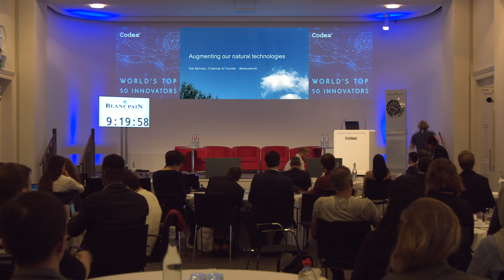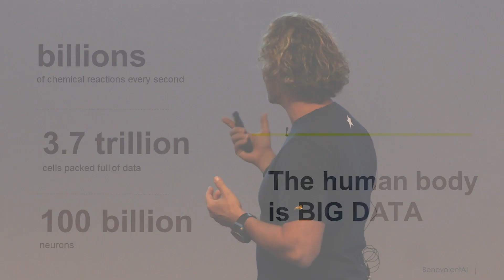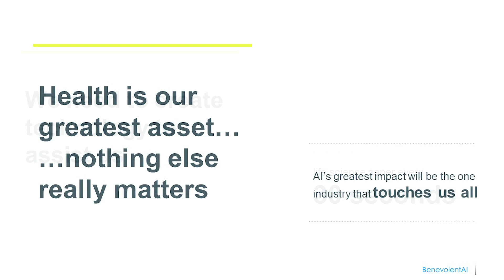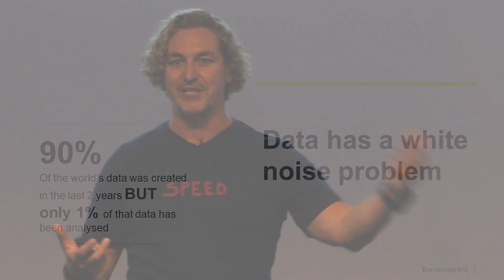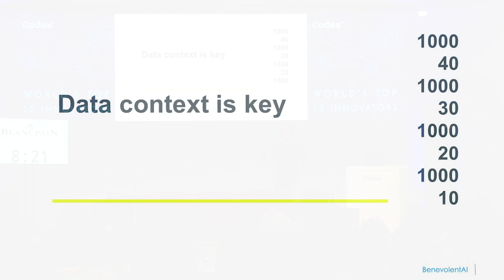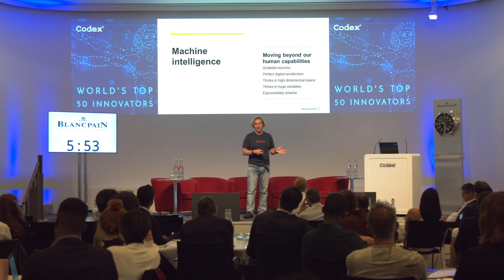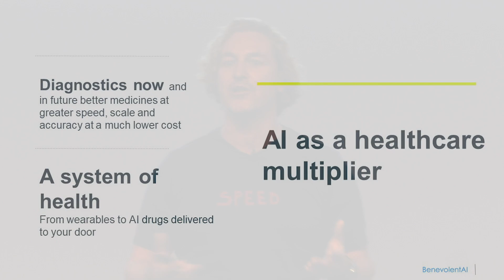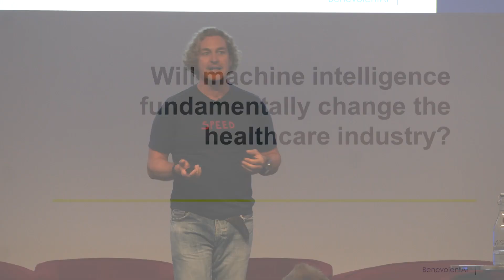How will AI driven drug discovery make future medicines more affordable? Ken Mulvany, BenevolentAI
Future of Healthcare session

Kenneth Mulvany, Chairman, BenevolentAI
How will AI driven drug discovery make future medicines more affordable?